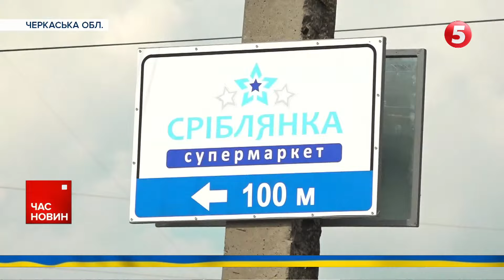⚡️МАСОВАНИЙ УДАР по енергетиці. ДЕТАЛІ від мера Конотопа | Час новин 09:00 12.09.24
- Спецпризначенці ГУР знищили російський винищувач СУ-30СМ.
- Довкола Покровська точаться важкі бої. Цей відтинок залишається одним із найгарячіших на фронті.
- Велика Британія дозволила бити ракетами Storm Shadow по території росії.
- Столичне метро повністю відновило роботу. Зранку запустили синю гілку між станціями "Либідська» та «Теремки».

00:00:00 - Час новин
00:00:12 - удар по Конотопу
00:01:13 - атака на Київ
00:01:28 - обстріли регіонів
00:02:17 - знищили російський винищувач
00:03:52 - наступ росіян на Курщині
00:08:29 - ситуація довкола Покровська
00:14:00 - Велика Британія дала дозвіл на удари по рф
00:14:37 - поважні гості в Києві
00:17:43 - ганебне побиття ветерана ССО
00:24:52 - остання інформація з Конотопа
00:31:09 - метро у Києві відновили

Відео містить події за 11 вересня 2024 року

Підтримайте наших військових кореспондентів, які щодня ризикують своїм життям на фронті👇
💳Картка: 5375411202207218